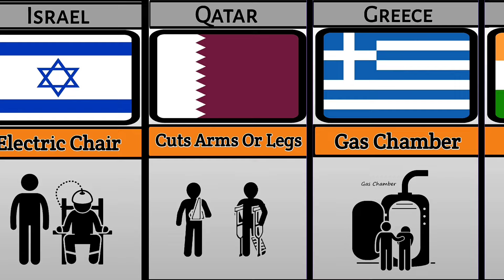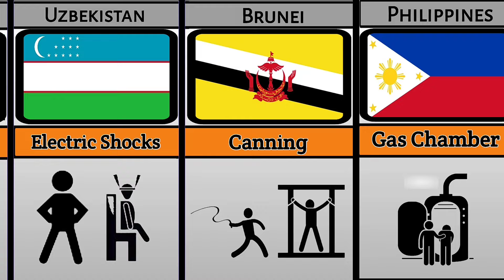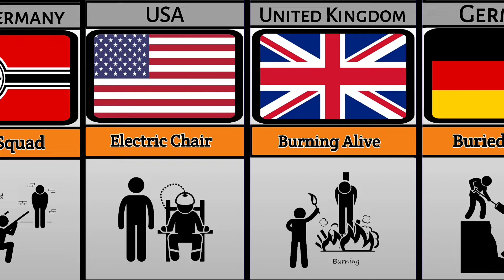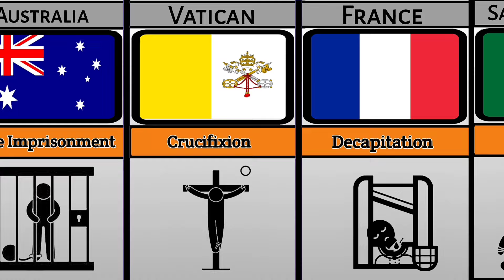Comparison: Death Penalty From Different Countries _ Extreme Punishments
In this Video You Can Watch ... Extreme Death Punishments From Different Countries _ Death Penalty Of different countries

In this channel We present videos on all kinds of data which includes General Knowledge, History, Technology, Education, Business, Economics and many more. The goal is to add insight to the audience. The data we produce comes from various trusted sources, and ofcourse it has been researched by our team. Hope you enjoy our content.

IAM Not The Owner Of Any Picture Shown In The Video.

We just need Your Support . Thanks For Your Valuable time HOPE you Engoying Our Videos.

death Punishment In different countries, extreme Punishment Challenge, Death Penalty From Different Countries, Punishment Challenge Comparison, death Penalty Debate from different countries, death Penalty comparison, punishment from different countries, punishment from Court, death sentence From Court , death sentence From Different Countries, country Compare, death Penalty in Mexico, death Penalty In Pakistan, death Penalty in India , death Penalty in Indonesia, death Penalty in Malaysia, death Penalty in Brazil, death Penalty in America, death Penalty in China , death Penalty in Russia, death Penalty From Different empires,most dangerous Punishment, most dangerous death Penalty, no 1 punishment , no 1 death Penalty ,. strict punishment from different countries, death Penalty in Afghanistan, Most scariest death Penalty in history, death Penalty history , death Punishment in stone age , old Vs New death punishment, which Countries deathy penalty is dangerous.